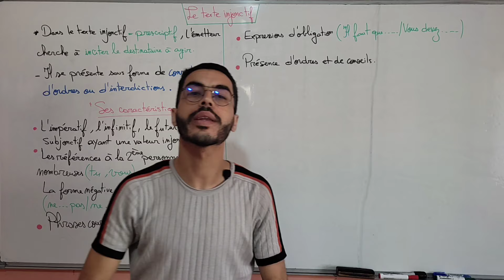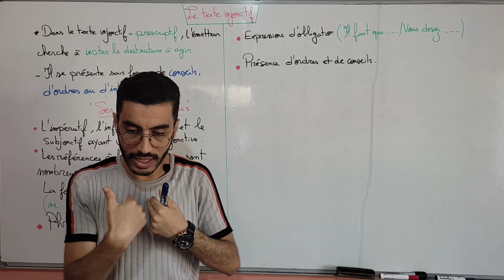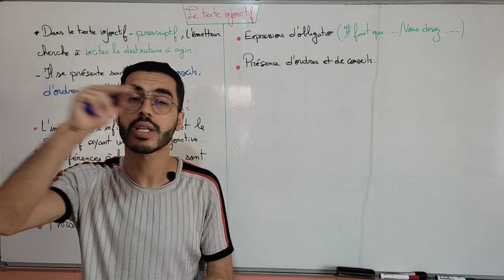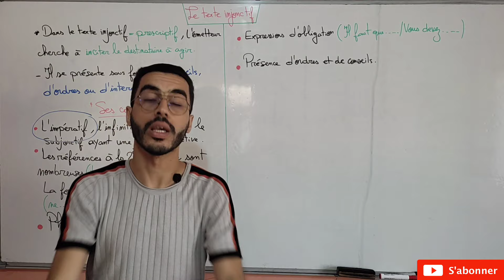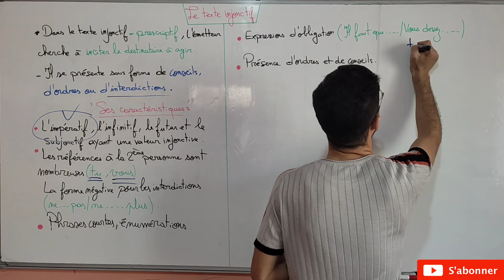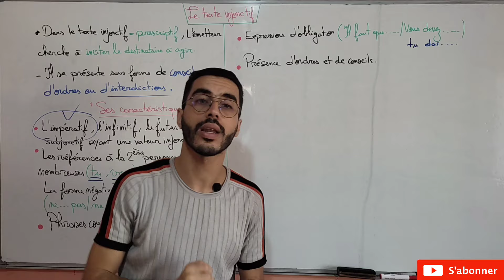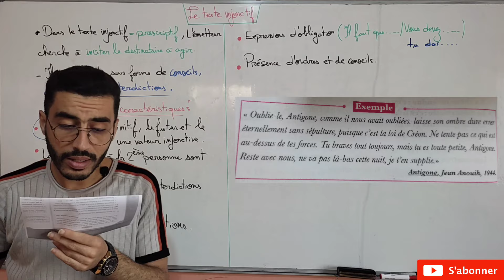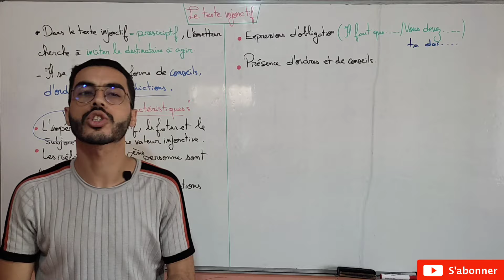Tronc commun : Le texte injonctif 🔥 (Définition, caractéristiques et exercice) أبسط شرح 👌